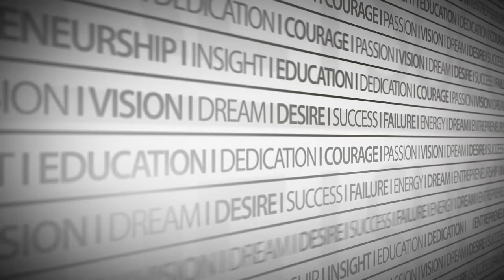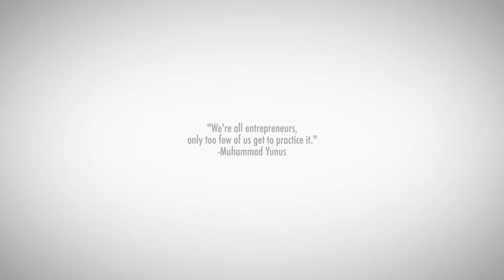Carol Ammon, Endo Pharma (2 of 2) Brass Ring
Carol Ammon is the founder of Endo Pharmaceuticals a specialty pharmaceutical company with market leadership in pain management. Endo is engaged in the research, development, and sales and marketing of branded and generic pharmaceuticals used primarily to treat and manage pain.  Carol served as the CEO of the company until 2005 and retired from her position chairing the company in 2007.

In 1997, Ms. Ammon led a management buyout team and purchased 37 pharmaceutical products from The DuPont Merck Pharmaceutical Company to form Endo Pharmaceuticals Inc. In July 2000, Endo became a publicly traded company known as Endo Pharmaceuticals Holdings Inc. (Nasdaq: ENDP). Prior to forming Endo Pharmaceuticals Inc., Ms. Ammon spent 23 years in the pharmaceutical division of E.I. du Pont de Nemours and Company, beginning in 1973 as an associate scientist in the Research & Development group. During her career at DuPont, she served in positions of increasing responsibility across R&D, Finance, Manufacturing, and Sales & Marketing.

In 1993, Ms. Ammon was appointed president of the generic pharmaceutical business unit of The DuPont Merck Pharmaceutical Company, the pharmaceutical joint venture of DuPont and Merck & Co., Inc. In 1996, she was named president of the U.S. Pharmaceuticals Division of DuPont Merck. As president, she was responsible for a significant share of DuPont Merck's corporate revenue and earnings.

Ms. Ammon was named CEO of the Year in 2004 by the Eastern Technology Council, an organization of 800 technology and life sciences companies in the Philadelphia region. The award recognizes a recipient's leadership qualities, impact in the community's industry and/or market, achievement of financial and other significant milestones, success in executing an operating strategy, and community and industry involvement. Under her leadership, Endo also was the Eastern Technology Council's Company of the Year in 2003. Ms. Ammon also received the 2003 Greater Philadelphia Ernst & Young Entrepreneur Of The Year Award® in the Health Sciences Category. The Entrepreneur Of The Year® program recognizes "the accomplishments of the world's outstanding entrepreneurs" and raises awareness "about the benefits they provide to our society." Recently, Ms. Ammon was chosen as the winner of the 2005 Paradigm Award, the Philadelphia region's most prestigious award for businesswomen, and received the 2005 Woman of Spirit Award from the Greater Delaware Valley Chapter of the National Multiple Sclerosis Society.

Ms. Ammon is a director and trustee of Christina Care of Delaware and is a director on the board of Christina Care Health Initiatives, serving as the chair of the Human Resources Committee and vice-chair of the Performance Improvement Committee. She is also a member of the boards of trustees of Adelphi University and Drexel University. In addition, she is a director on the advisory board of the Healthcare Businesswomen's Association (HBA), the Greater Philadelphia Chamber of Commerce, and the Executive Women's Leadership Forum Foundation. Ms. Ammon also was recently appointed to the board of directors of Pharmacopeia Drug Discovery Inc. in Princeton, N.J.

A native of New Hyde Park, NY., Ms. Ammon earned a Bachelor of Arts degree in biology from Central Connecticut State University. She also received an M.B.A. from Adelphi University and completed the Advanced Management Program at Harvard University.